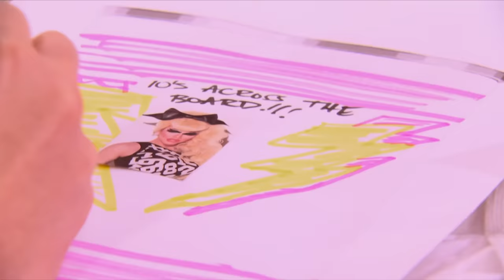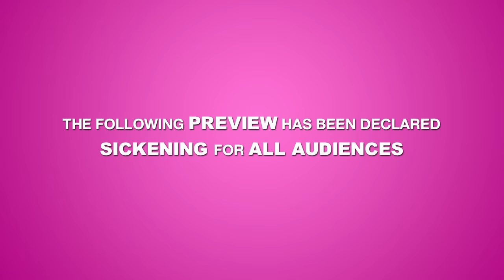Best Of Trixie Mattel 👑 RuPaul’s Drag Race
Between Season 7 and All Stars 3, we’ve gotten to know and love Trixie Mattel — here are some of her best moments from RuPaul’s Drag Race.